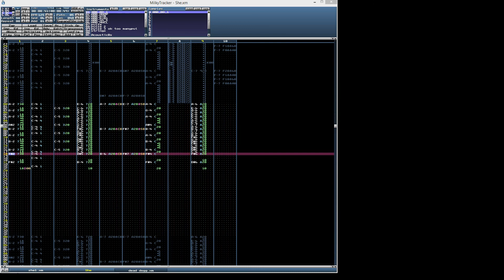dead dogg.xm 『Milky♥Tracker』BotB OHC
I was happier with this submission. The sample pack had a 'woof' sound in it for some reason. I think it's the same woof from Mario Paint. I decided that to not embrace the woof would be practicing bad sportsmanship. So I used it at the beginning and end of my song. I also had learned beforehand that layering a square-wave over the bass sample would produce a 'bassier' sound. So I did that as well. I think it works.